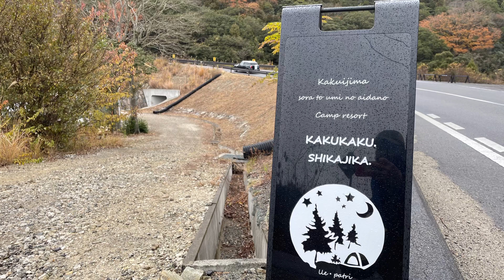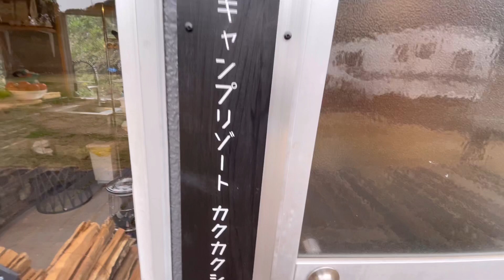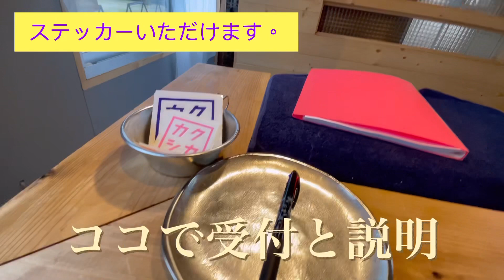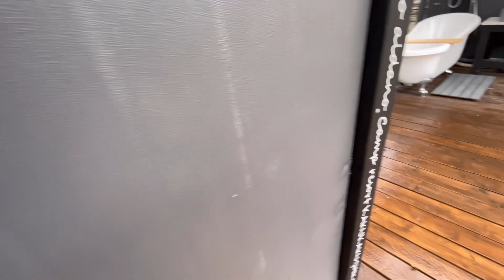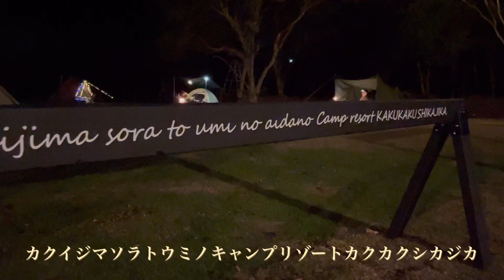備前市カクカクシカジカなキャンプ場に行ってみた い‼️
備前市日生町に2022年秋にオープンのキャンプ場、カクカクシカジカなキャンプ場
女性向け、ソロキャンプも安心。